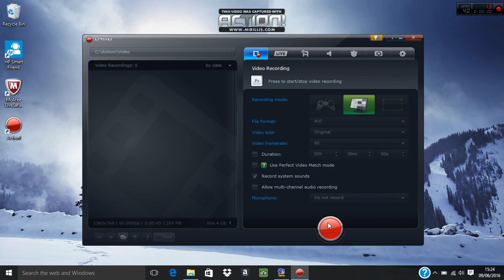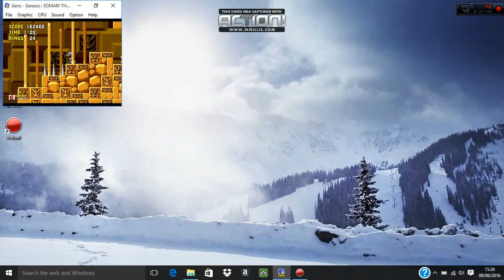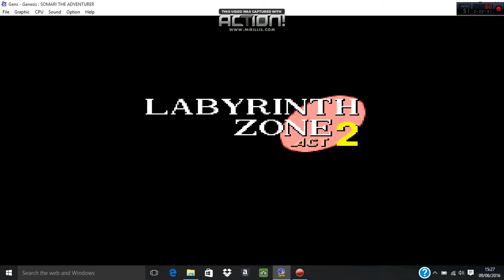Somari the adventurer P5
Atleast Labyrinth Zone act 1 and 2 didn't screw me over like in tails in sonic 1 Enjoy my comeback on somari the adventurer!